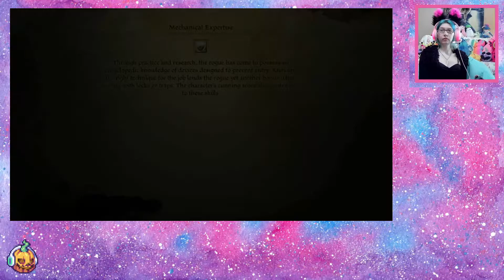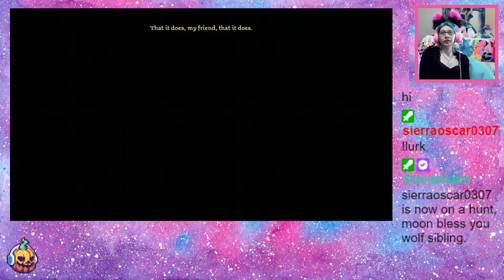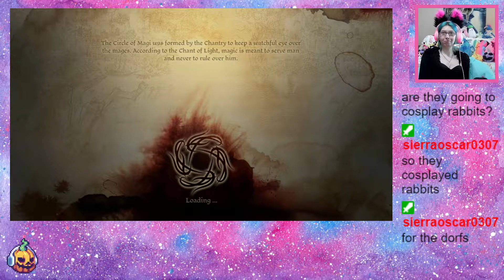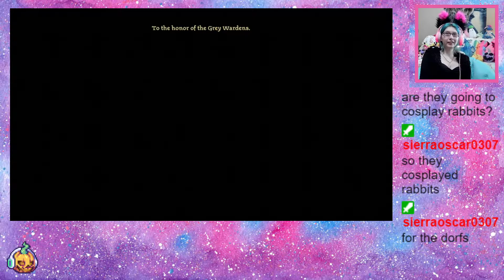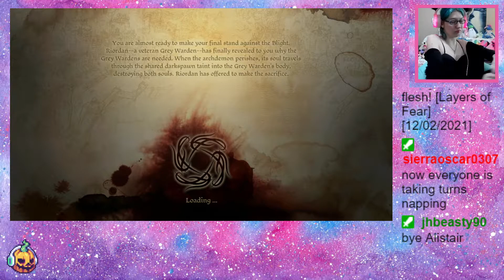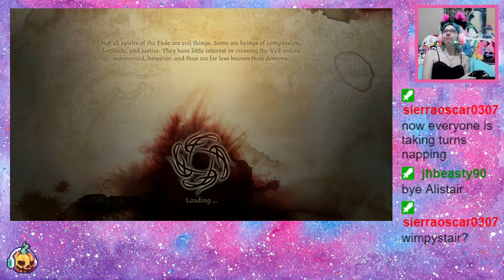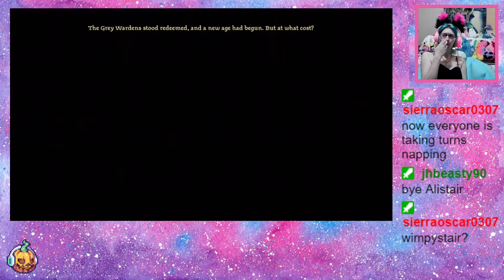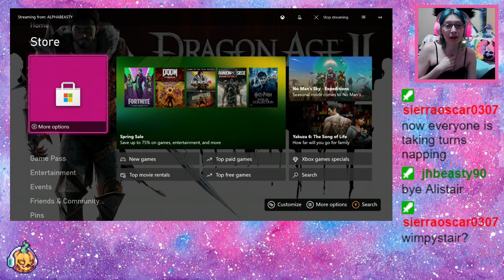the final battle ~ Dragon age origins end